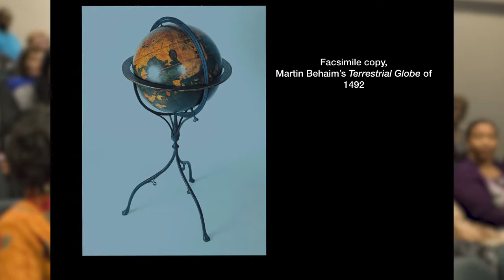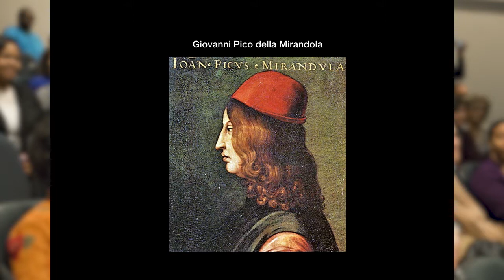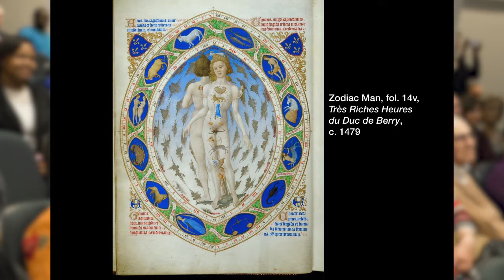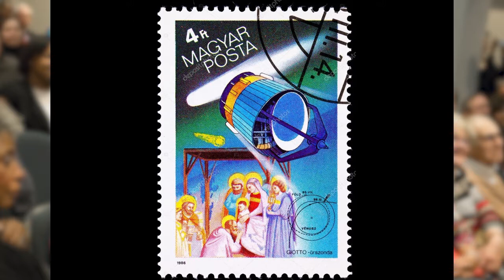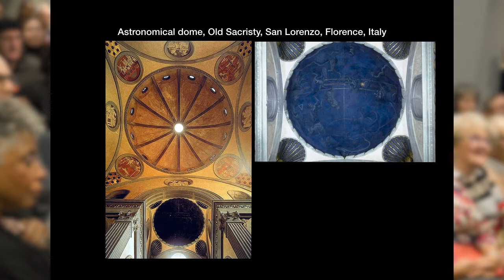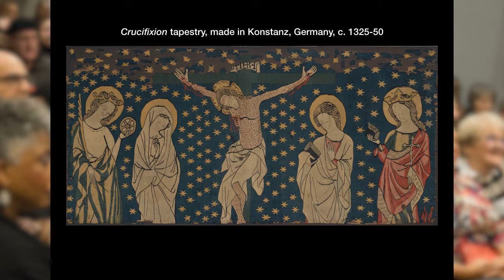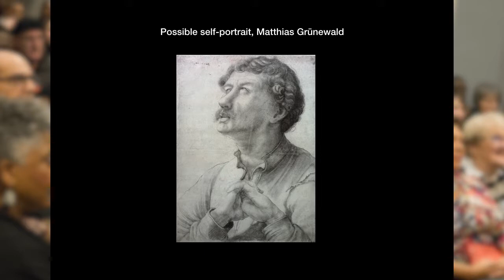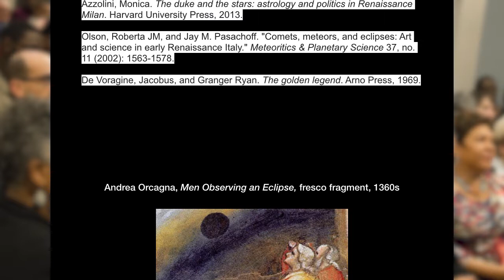Always Looking Up: The Eclipse in Renaissance Art with Dr. Anna Swartwood-House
Recorded August 20 at the Columbia Museum of Art.

Marvelling at the wonders of cosmological phenomena is nothing new. In this lecture, Dr. Anna Swartwood House, assistant professor of Renaissance art history at the University of South Carolina, explores depictions of eclipses and other celestial events in Renaissance art.